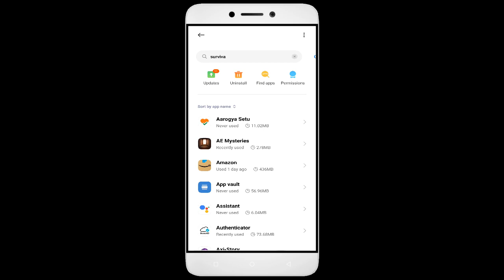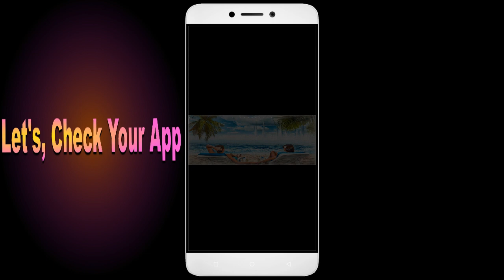How To Fix Unfortunately, Survival Island EVO App has stopped | Keeps Crashing Problem in Android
How To Fix Unfortunately, Survival Island EVO App has stopped | Keeps Crashing Problem in Android | Not Open

In this video, I'm going to show you how to fix Survival Island EVO apps not working. If you're having trouble with your Survival Island EVO app, then this video is for you!

Survival Island EVO is a sport that's growing in Survival Island EVO all over the world, and with that comes the need for Survival Island EVO apps. Whether you're in a Survival Island EVO or just interested in the sport, this video will show you how to fix your Survival Island EVO apps so you can play!

Fix Survival Island EVO not open problem,
How to fix Survival Island EVO all problems solve,
How to fix Survival Island EVO not working problem in android phone,
How to fix Survival Island EVO app not open problem in android phone,
Fix Survival Island EVO not working in android,
Survival Island EVO all problems solve,
Survival Island EVO not responding,
How to fix Survival Island EVO keeps stopping error in android mobile,
Survival Island EVO app not working problem,
Fix Survival Island EVO not loading,
Fix Survival Island EVO login error,
Survival Island EVO Black Screen Error,
Fix Survival Island EVO not open problem android mobile,
Fix Survival Island EVO not working problem,
Black Screen Sleep,
Survival Island EVO black screen error fix
Survival Island EVO Error Black Screen
How to fix Survival Island EVO random crashing
How to Fix Survival Island EVO App Black Screen Error Problem Solve in Android & Ios
How to Fix Survival Island EVO App Loading Problem in Android
How to Fix Survival Island EVO App Loading Problem in IOS
How to Fix Something Went Wrong and the Service Failed to Start Error in Survival Island EVO App.
How To Fix Unfortunately Survival Island EVO App Has Stopped Error Problem in Android Phone.
How to Fix Solve Survival Island EVO App Not Working | Not Opening | Not Open | Loading Solve Problem in Android & Ios
Survival Island EVO not working today,
why Survival Island EVO is not working in my phone,
Survival Island EVO game not starting,
Survival Island EVO not starting,
Survival Island EVO failed to load server list,
How To Fix Survival Island EVO App not working | Not Open | Space Issue | Keeps Crashing Problem.